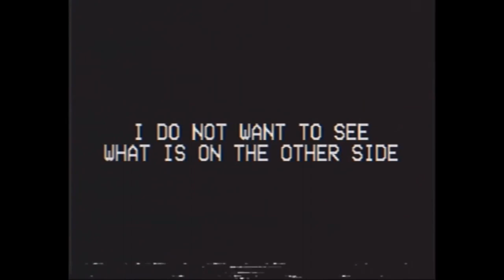GIFT REMIX VOL 2 ( 1K SPECIAL!!!! )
H̷̟͑ŏ̴͙w̵̗̕ ̸̤̎c̷̯͒a̷̼̕n̵̘̈́ ̴̱͐y̴͙̒o̶͖̾u̴̪͒ ̷͎́ḟ̶̡i̸̤̋ġ̸̡h̵̭̄t̸̮̋ ̵̳̾b̶͚͠a̵̙̋c̷͕͑k̵͔͆ ̴͖́w̸̱͌h̷͓̽ḙ̴͠n̴̬͌ ̴̦̿i̵͕͘t̶̳͑'̵̫͝s̸̳͑ ̵̈͜u̸͎͆s̴̘̄i̷̠̒ń̸̘g̴̠̉ ̴̳̾ỵ̶͂ó̴͉u̵̢̓r̴͇̋ ̵͕̃o̶͖̅w̸̜̿ǹ̶͜ ̸̨̒v̸͇̇ó̴͉i̶̜̔č̵̩ḛ̷̕ ̶̙̓a̴͖͊g̸͉̓a̶̺͒í̵̼n̵̥͋s̵̫̾ṫ̸̮ ̴̟̈́ý̸̠o̵̠͗u̴̳͝?̷̨̔

A remake of a remix? A remixed remix? Idk man it's whatever

FAQ

For music, I mainly use Waveform 11 as my DAW, but I also do some work in Audacity. For editing, I use VSDC Video Editor and Vizzy video editor, and for recording I use OBS studio. All free programs.

Will you release FLPs of your music?

No. I don't use fl studio, and I don't plan on releasing waveform project files, or midi's in the future either.

Will you upload instrumentals for your music?

For remixes, it's a maybe. If I see enough demand for it then I'll go ahead, but for my remixes I also tend to have the original instrumental in the background, so it feels somewhat weird releasing instrumentals. For my original music, yes of course! With the exception of music planned to be put into any fnf mod, since the instrumentals of those can be found in the files.